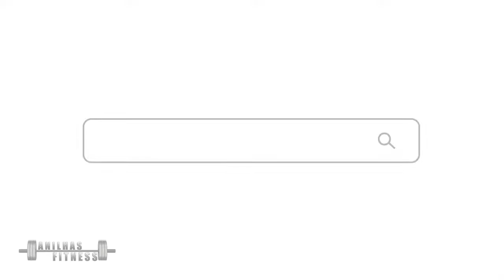See how it produces weight, dumbells, kettlebells - Buy here!!!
See how the manufacture of dumbells, kettlebells, weight